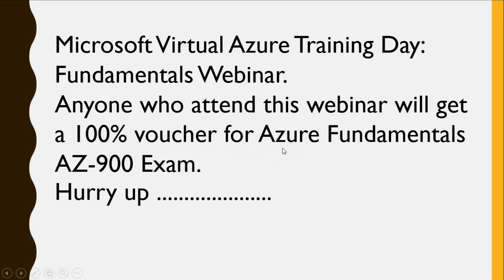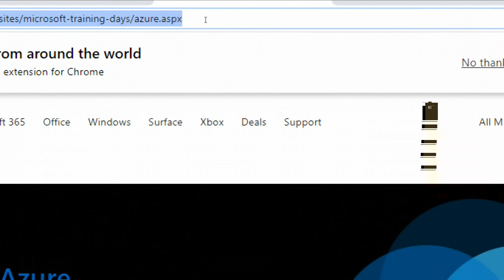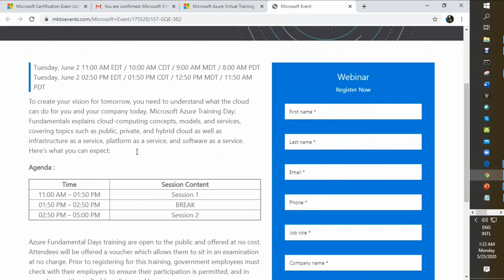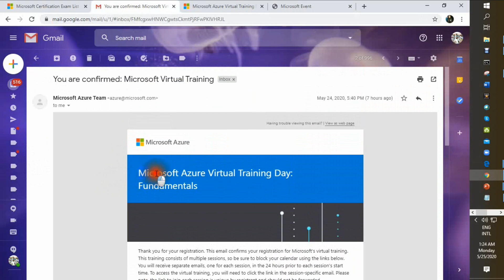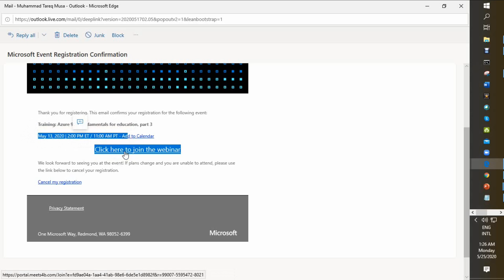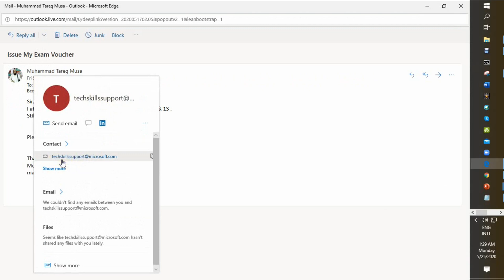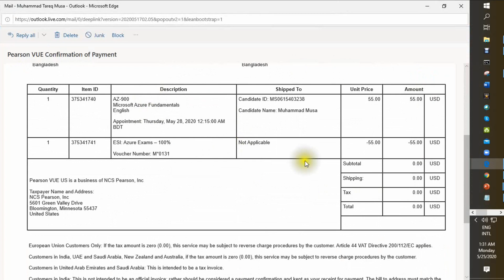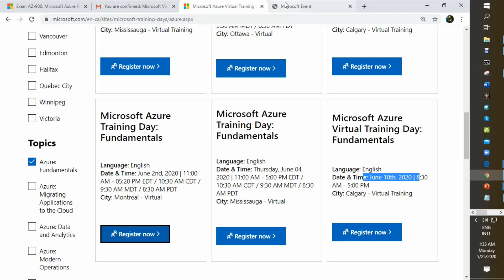Microsoft Azure Free Exam Voucher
Free Microsoft Certification Exam👊👊👊👊👊👊👊

Join Event : Microsoft AZ 900 | AI 900 | DP 900 Free Exam Voucher || Save your USD 99$

🤑 Free Microsoft Certifications | Join Event